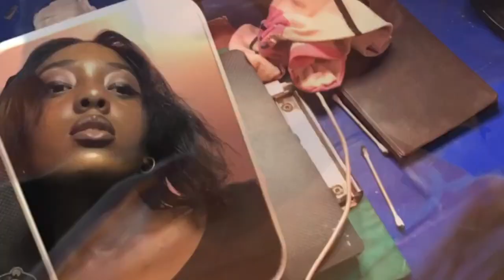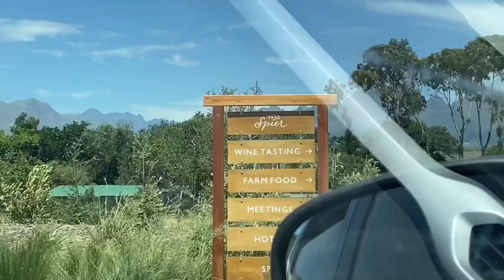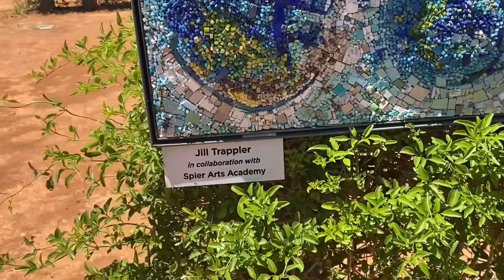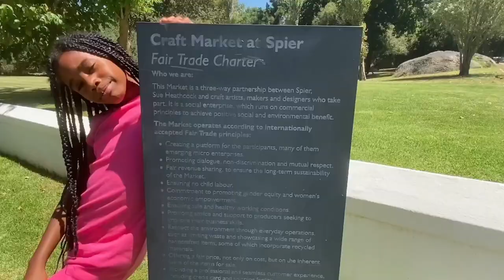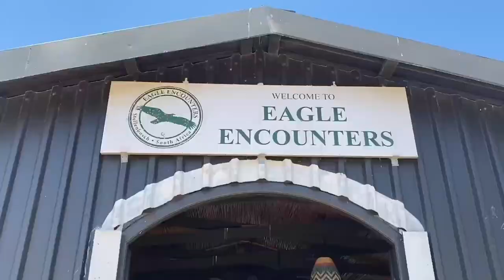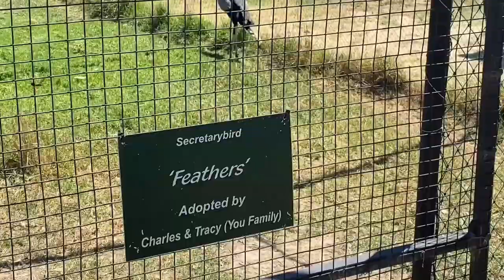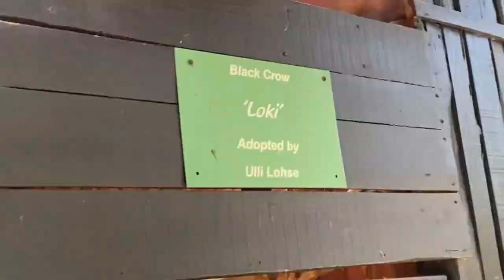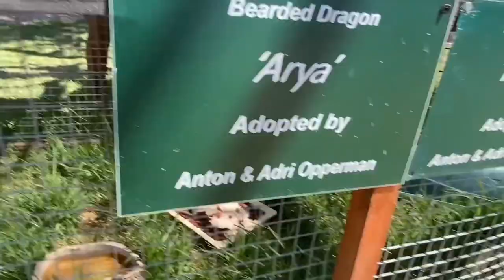Picnic At Spier Wine Farm Estate 🧺 | Eagle Encounters, Petting Zoo, Wine Tasting | Dezembaa In SA 🇿🇦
Picnic Day 🧺
In Today's Vlog: We head out for a girls-only day in Stellenbosch at the Spier Wine Farm Estate, where we indulge in some fun activities such as bird shows and petting zoos at eagle encounters before making our way down to the picknery, pick up some freshly made local sandwiches, red and white grape wines before heading to our picnic spot and winding down.

Songs in Video:
Free Music for Videos 👉 Music by Mr Tav - Lazy Summer (feat. Francesco Capuani)

Free Music for Videos 👉 Music by Citrus Avenue - French Fry Blues